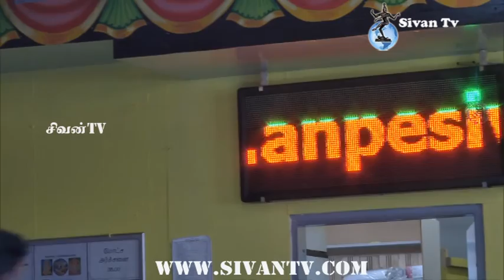zuerich Sivankovil kailayavagana thiruvizha